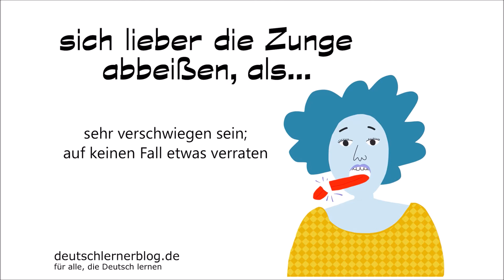sich lieber die Zunge abbeißen, als - Redewendungen - Deutsch lernen - 39